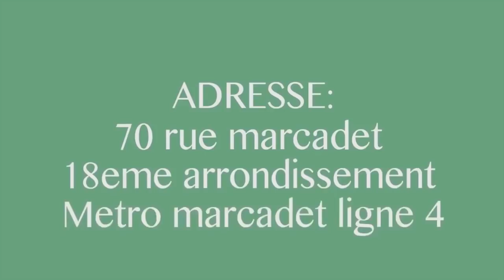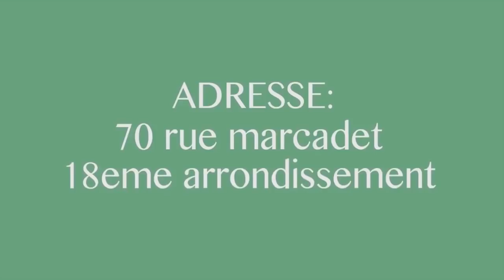▶️Kinshasa Ça bouge Levée Du Corp De MAMALE EMEKA Footballeur Congolais Sa Femme,Les Enfants Inconso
Kinshasa Ça bouge Levée Du Corp De MAMALE EMEKA Footballeur Congolais Sa Femme Et Les Enfants Inconsolable Les Anciens Joueur Ba Leli Esali Pasi